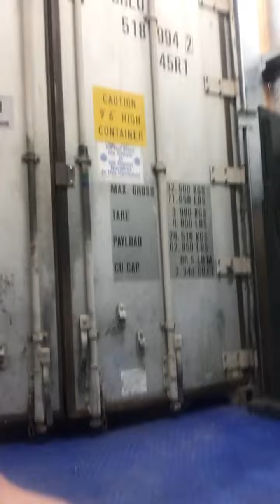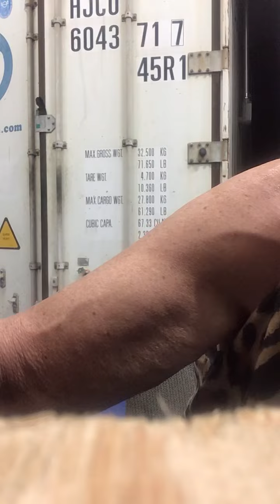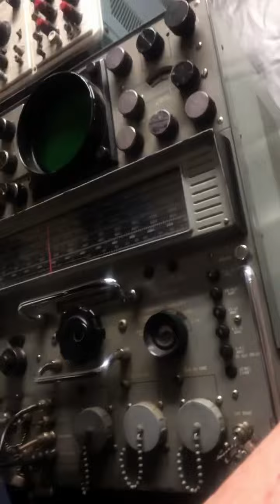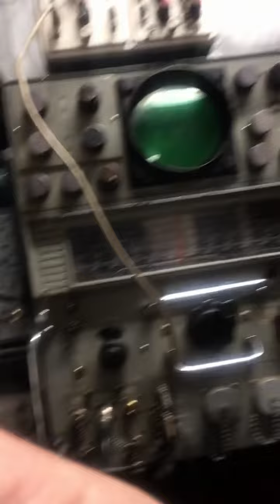44 minutes if nothing realy